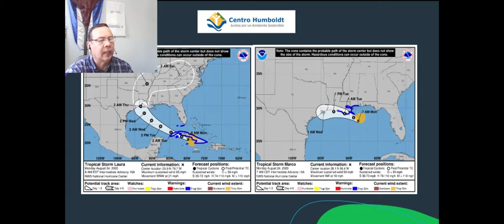Actividades ciclónicas de la región podrán ocasionar lluvias en Nicaragua